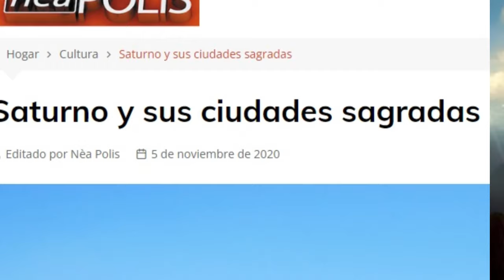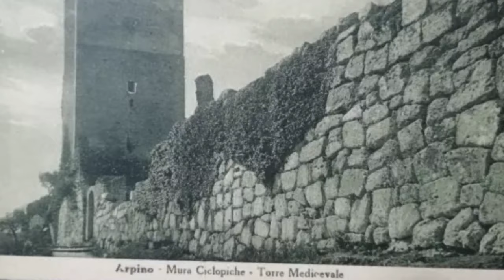¿Un dios GIGANTE construyó este MURO PREHISTÓRICO?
Ferentino es una antigua ciudad italiana ubicada en la provincia de Frosinone, en la región del Lacio. Su fundación se atribuye, según la leyenda, al dios Saturno. Tras ser desterrado del Olimpo, Saturno habría encontrado refugio en estas tierras fértiles, fundando varias ciudades y difundiendo las artes y técnicas entre los humanos. Esta leyenda resalta la antigüedad mítica de la ciudad y su conexión con una divinidad del panteón romano.
Además de la historia de Saturno, existe otra leyenda fascinante sobre las "murallas ciclópeas" que rodean Ferentino. Estas monumentales fortificaciones, construidas con enormes bloques de piedra, son atribuidas a los cíclopes, gigantes de la mitología griega con una fuerza descomunal, responsables de levantar semejantes estructuras. La presencia de estas murallas ha sido objeto de asombro durante siglos, contribuyendo al halo místico de la ciudad. Otra historia atribuye la construccién de estos muros a los pelasgos, que tambíen habían construido los de Tirinto y Micenas, y de acuerdo a algunos autores griegos, los pelasgos eran una tribu muy antigua, anterior al diculvio de Deucalión una mítica figura equivalente al Noé Bíblico